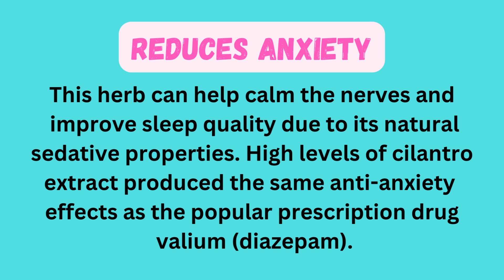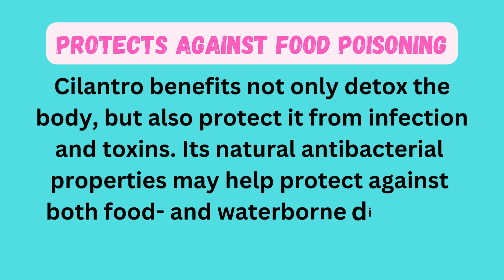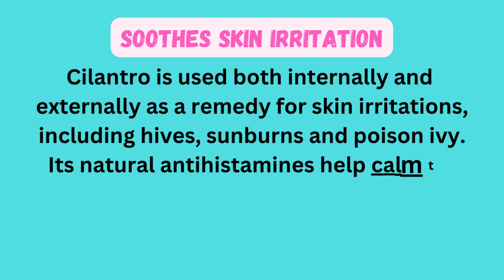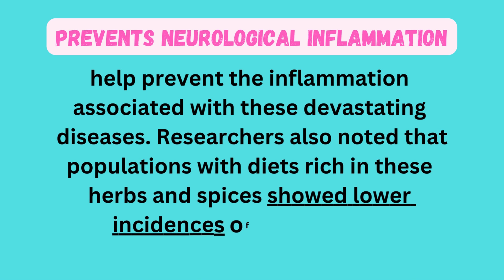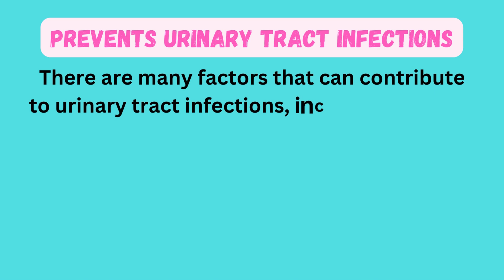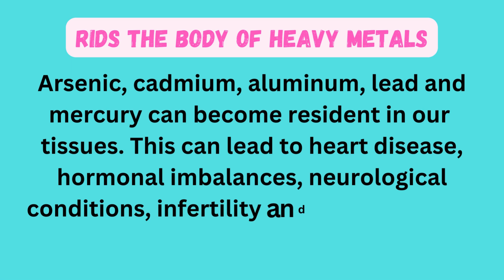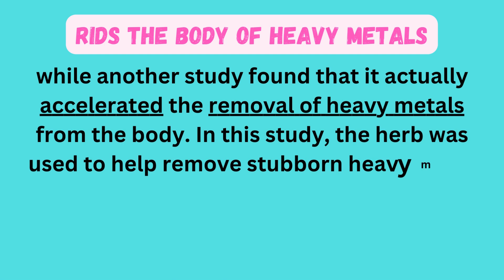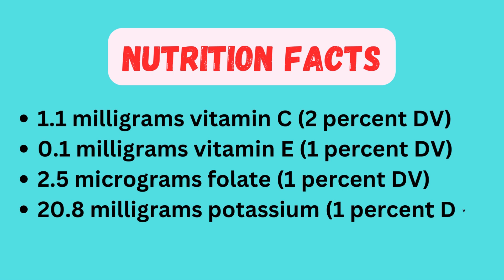12 Cilantro Benefits / Nutrition Facts / Food Poisoning / Heart Health / Digestive Upset / Anxiety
12 Cilantro Benefits / Nutrition Facts / Food Poisoning / Heart Health / Digestive Upset / Anxiety

Benefits Of Cilantro:
Soothes Skin Irritation
Protect Against Colon Cancer
Prevents Neurological Inflammation
Supports Healthy Menstrual Function
Protects Against Food Poisoning
Settles Digestive Upset
Prevents Urinary Tract Infections
Reduces Anxiety
Protects Against Oxidative Stress
Rids the Body of Heavy Metals

People Queries:
benefits of Cilantro
nutritional benefits
Cilantro benefits
benefits
health benefits
health benefits of Cilantro
Cilantro and its benefits
Cilantro health benefits
benefits of Cilantro
Cilantro
Cilantro benefits for health
Cilantro benefits for skin
Cilantro uses
Cilantro for health
Cilantro benefits
what is Cilantro good for